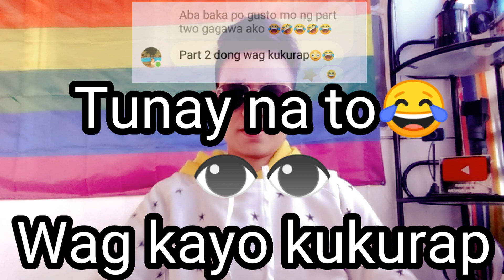Now you see me